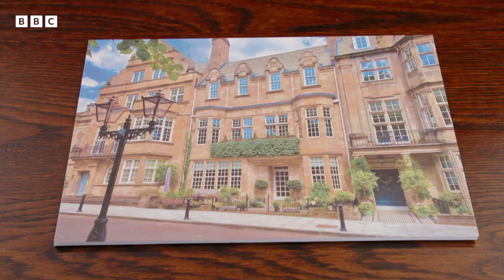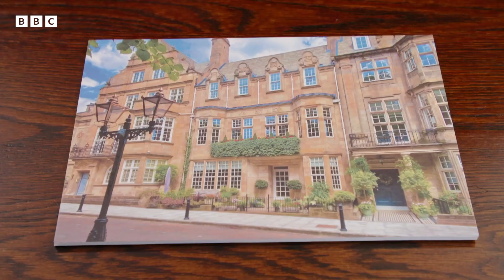The Winner is Announced! | Scotland's Home of the Year 2023 | BBC Scotland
The Scotland's Home of the Year judges narrow down the houses to their final three favourites - but which one will they pick as their 2023 winner?